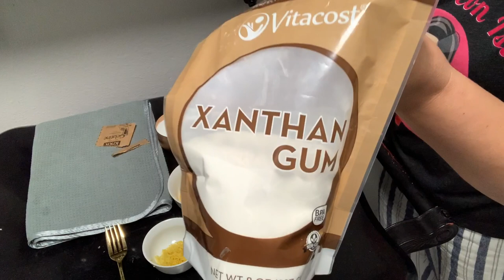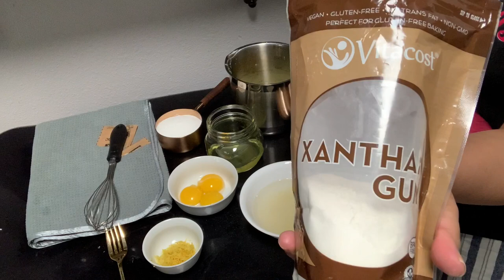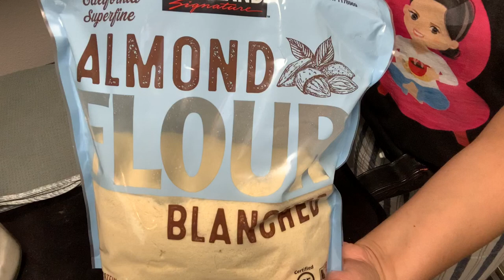Pay de lima / Lemon pie keto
Pay de lima / Lemon pie uno de mis favoritos.. Es súper  rico y refrescante, perfecto para este tiempo de calor.
1 T de agua
1 sobrecito de grenatina sin sabor es el de .25oz o media cucharadita  o 7gramos
1/4 de cucharadita de xanthan gum
1 T de jugo de limas frescas
2 cucharadas de la rayadura de las limas
1 T de edulcorante
3 yemas de huevo
1 1/2 cucharadas de mantequilla
👩‍🍳Para la galleta
1 T de harina de almendras
1 cucharada y 1/2 cucharadas soperas de edulcorante
vainilla al gusto
1cucharada y 1/2 de mantequilla
 horno a 375F o 190C hasta que esté tostadito
✔El merengue lo preparas con las claras de los huevos y 2 cucharadas de edulcorante.. si no quieres comer el merengue o ya no quieres prender tu horno lo puedes hacer también con crema para batir o natilla y sale súper rico también . Solo tienes que batir la crema para batir y se la pones por arriba al pie y YA NO LO PONES EN EL COCEDOR ..

🎯Macros si lo divides en 10
2g carbohidratos
11g grasa
5g proteína
136 calorías

📢La vainilla que compré es de la marca La faza. No encontré enlace en Amazon, yo la mia la compré en mi supermercado HEB  por 18 dólares

🛒Enlace al molde que use

🛒Enlace a los edulcorantes que me gustan

Lakanto monkfruit

Swerve polvo

Swerve granulada

Stevia gotas

y en Instagram me encuentras como Juntate con Isa